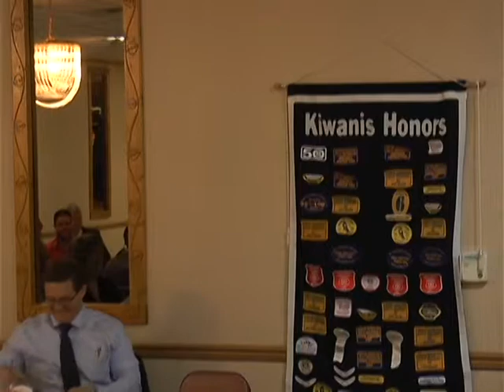05/20/2015 Service Club Luncheon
Recording of the May 20th, 2015 Service Club Luncheon taking place at American Legion Carl E. Stitt Post no. 232. Luncheon includes Mayor Dan Paletko's State of the City Address, presentation of awards to the Community Service Person of the Year and nominees, and concludes with a short segment of Around Town with Siham Awada Jaafar and Mayor Dan Paletko.